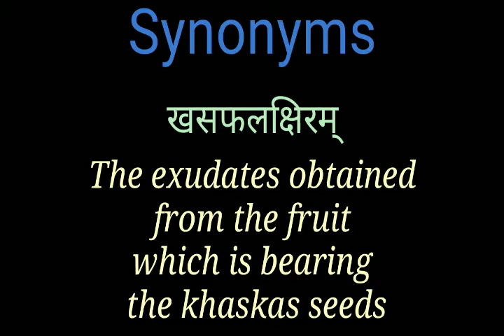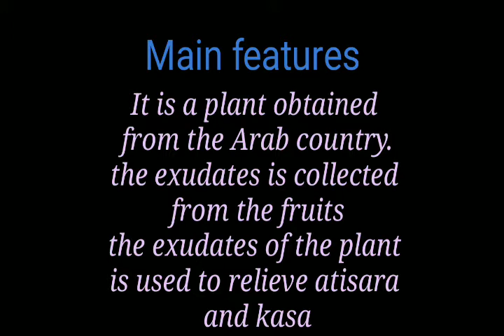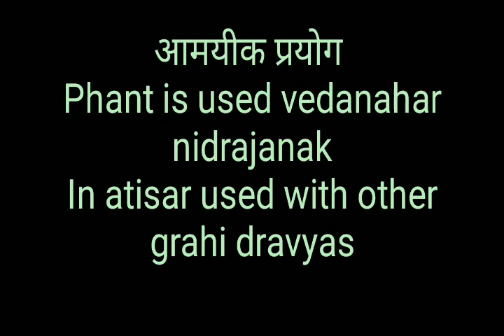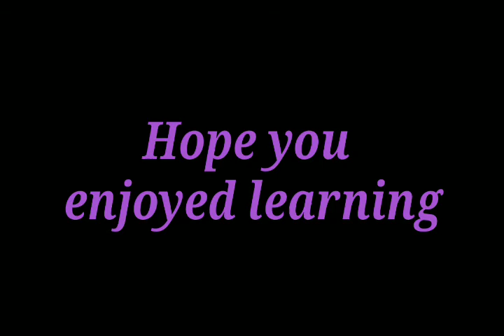Dravya guna vigyan(Papavera somniferum - Ahifen)